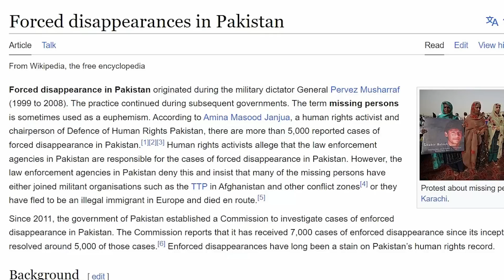Kya Ab YOUTHIAY Bhi Ghaddar Hain? Imran Khan vs Youthiays